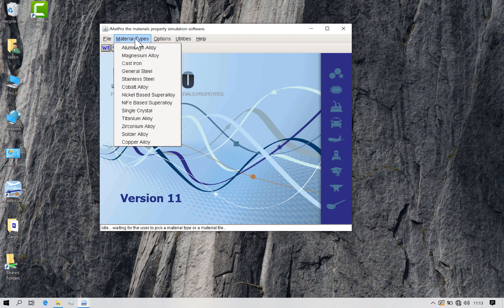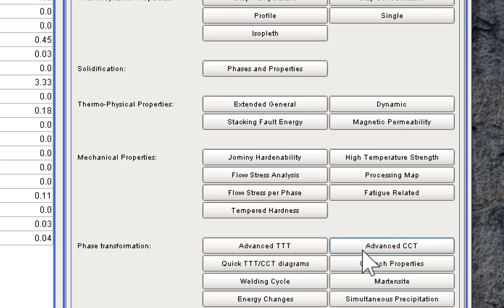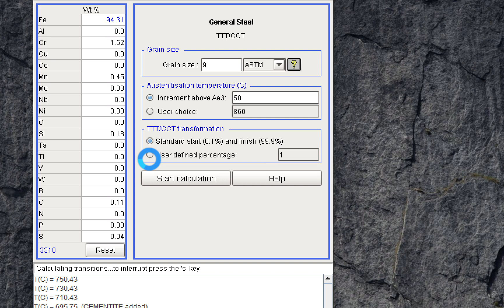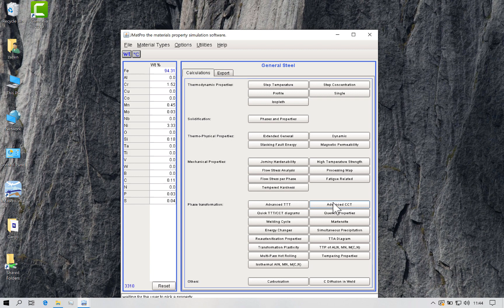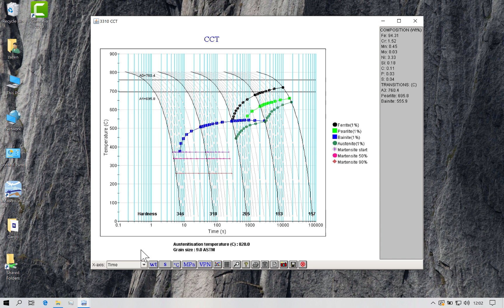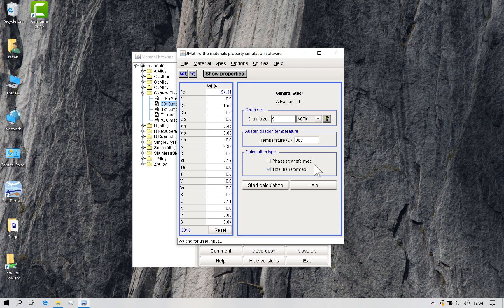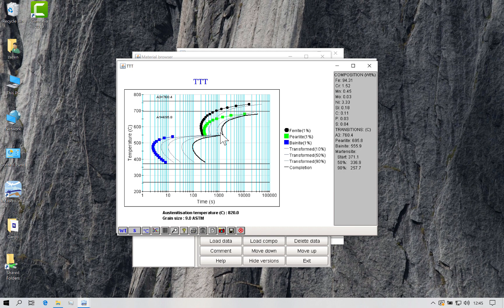TTT-CCT calculations in JMatPro®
Video tutorial on how to perform TTT & CCT calculations using the JMatPro® software